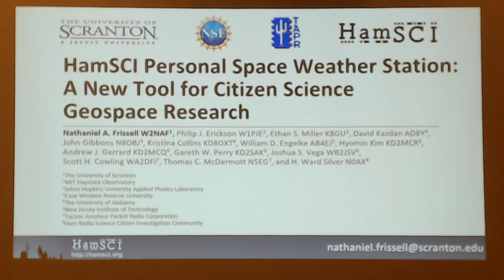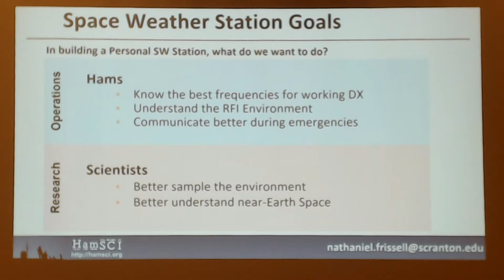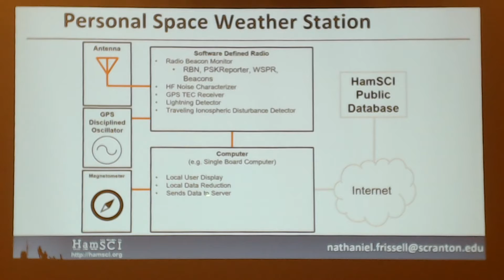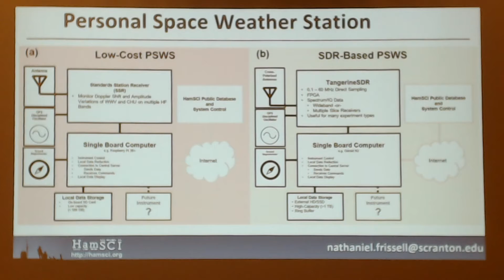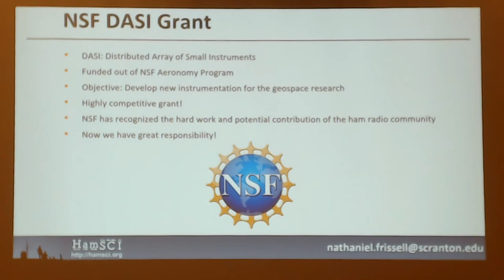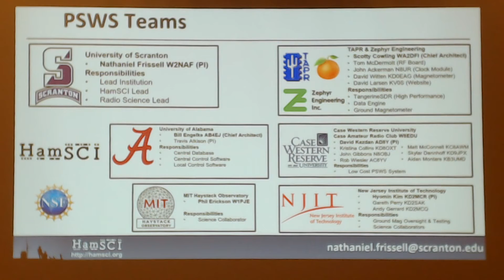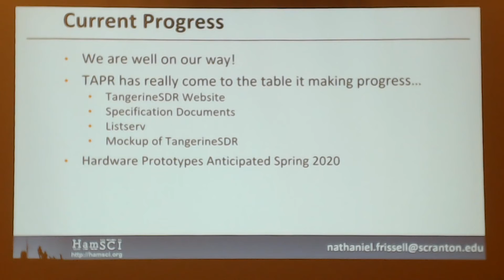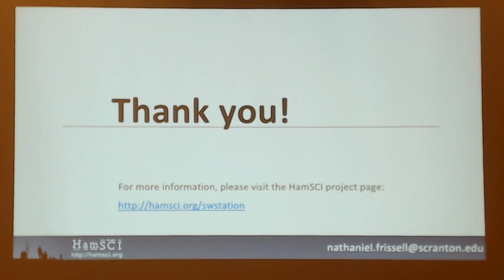An Update on the Personal Space Weather Station | HamSCI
From the 2019 TAPR Digital Communications Conference, Nathaniel, W2NAF, provides an update to the Personal Space Weather Station being developed by TAPR and HamSCI, which includes the Tangerine SDR device.

on Tuesday evenings, 8pm CST